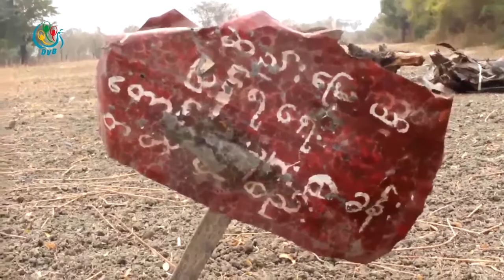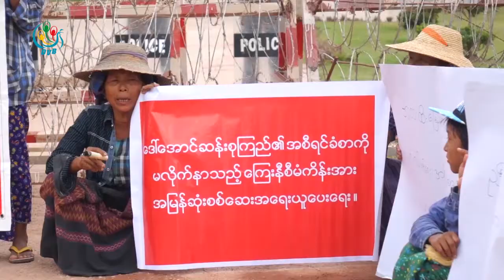DVB - လက္ပံေတာင္းေတာင္ ေၾကးနီစီမံကိန္းနဲ႔ပတ္သက္ၿပီး ေျပလည္မႈအားနည္းေန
လက္ပံေတာင္းေတာင္ ေၾကးနီစီမံကိန္းနဲ႔ပတ္သက္ၿပီး ေျပလည္မႈနည္းေနတာက ဝန္ႀကီးခ်ဳပ္ ကြင္းမဆင္းတာေၾကာင့္ ျဖစ္တယ္လုိ႔ ေဒသခံလႊတ္ေတာ္ကိုယ္စားလွယ္တဦးက ေျပာဆိုလိုက္ပါတယ္။ ဒီသတင္းကို ေအာင္ကိုလတ္က ေပးပို႔ထားပါတယ္။
DVB TV -